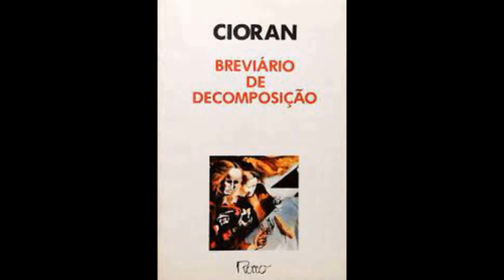Emil M. Cioran - Breviário de decomposição - Civilização e frivolidade - AUDIOBOOK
Aforismos retirado do livro breviário de decomposição de Emil M. Cioran - Narrado por André Fortunato